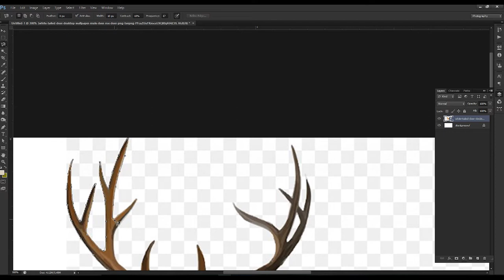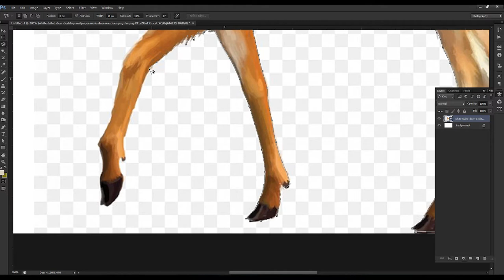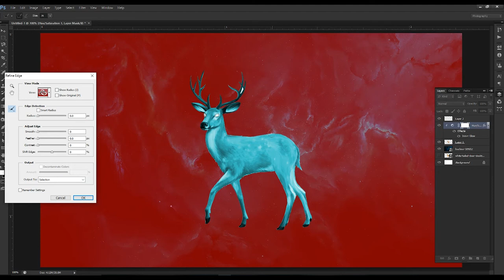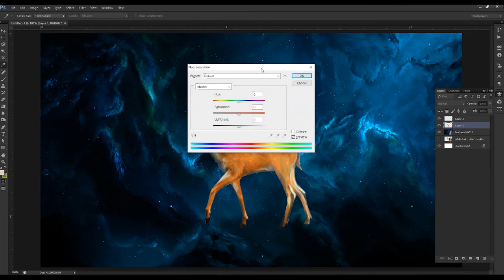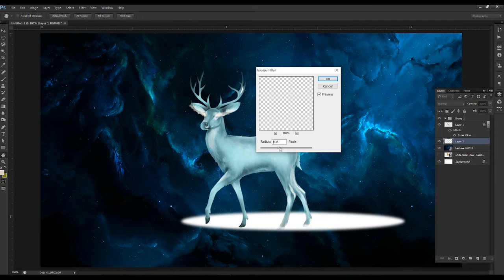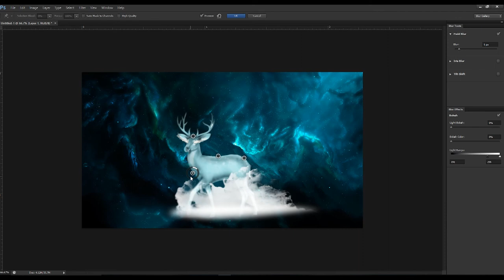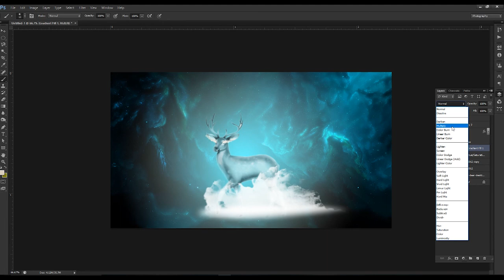create a glowing deer | manipulation | Photoshop | 2020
I am chvamsi   Welcome to our you tube channel Photo& effects.

glowing deer is concept base manipulation work in  Photoshop i have a deer image ,
galaxy background from free source  etc i have don it in my own style some brushes i use download
inter net
Category
Entertainment